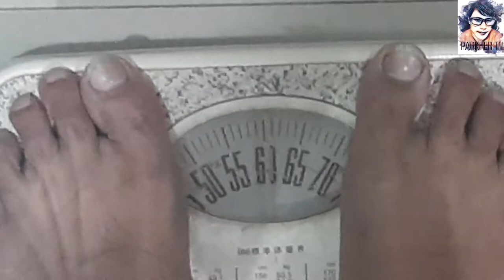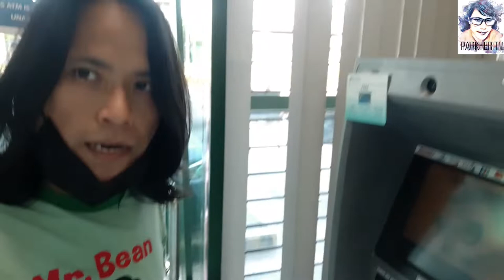Day 38 Part 1 "Scientific Body Building At Home Using Dumbels Only" WITH LUGAW 3POINTS!